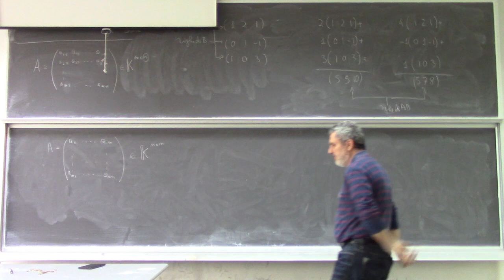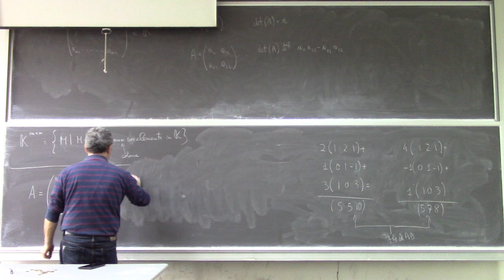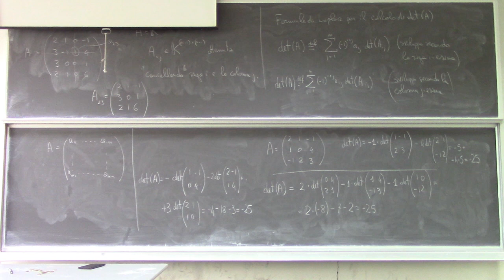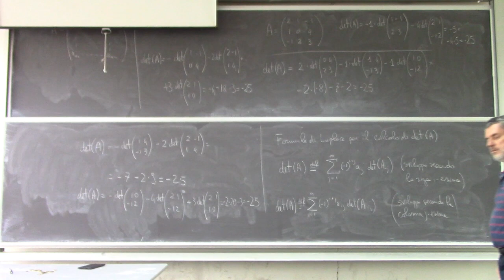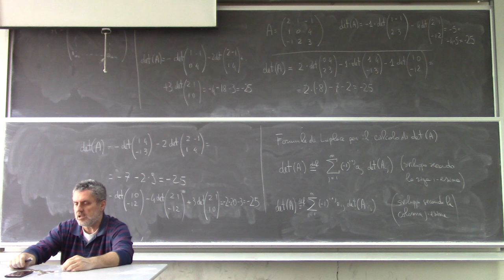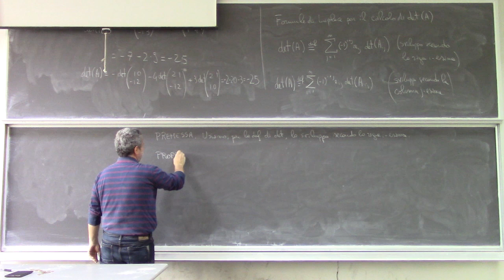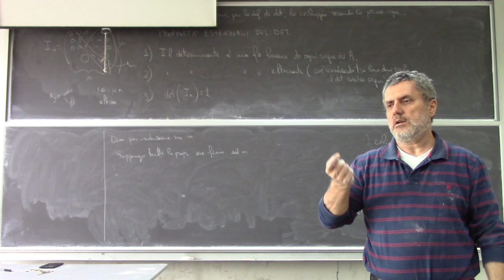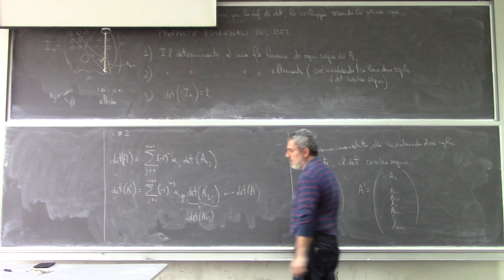Analisi Matematica II Lezione 12b